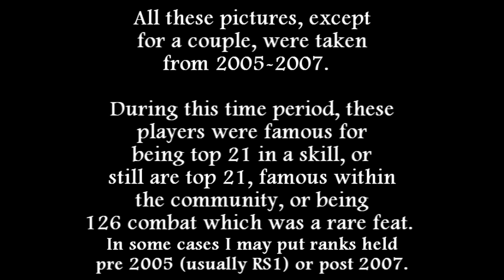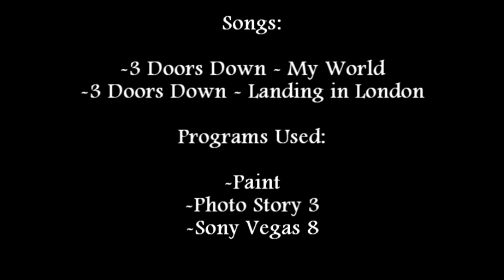Runescape Famous People Part 7 (S)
Reuploaded due to some mistakes being pointed out in the former video.

These are pictures I collected over the years, mainly the 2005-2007 period. Keep this period in mind as any remarks as to their fame is due to this time period; or in some cases, ranks held before or after. Also keep in mind these were the original names, and some players may have changed their names now